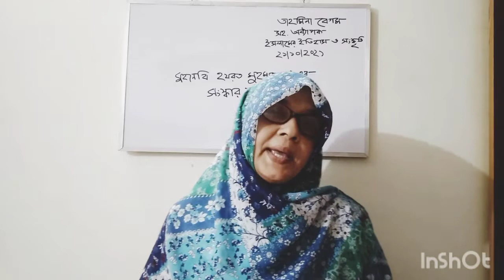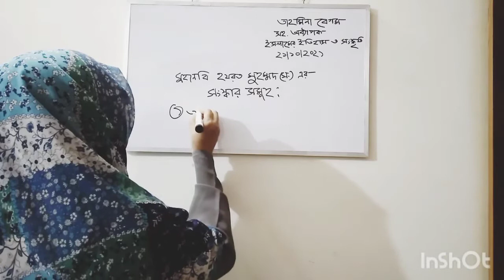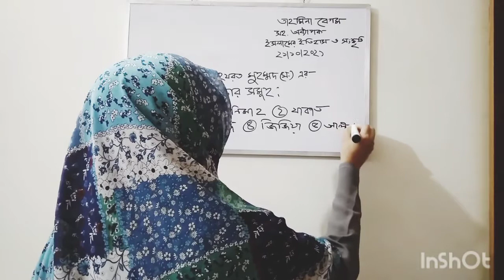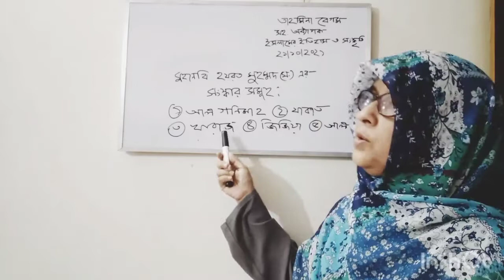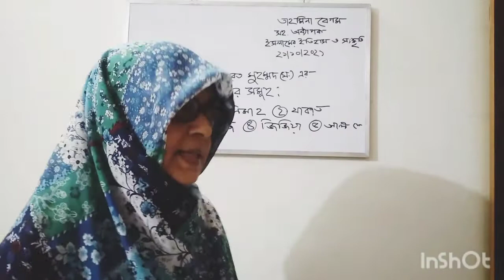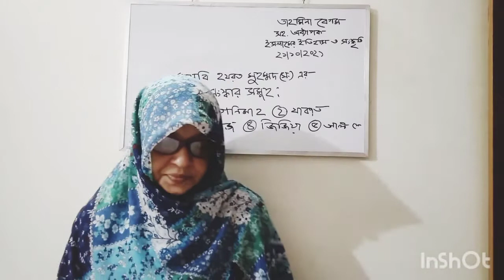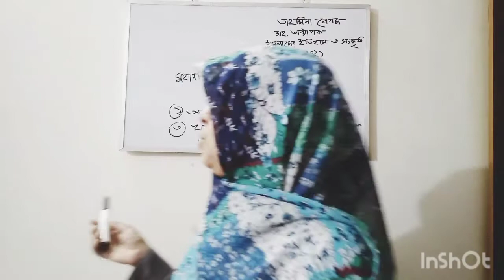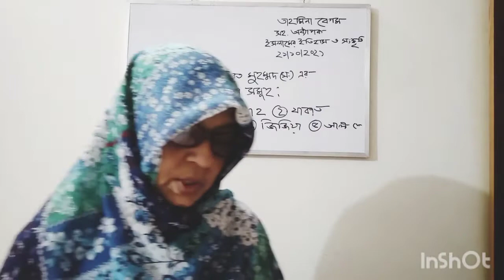ইসলামের ইতিহাস ও সংস্কৃতি ||১ম পত্র|| তাহমিনা বেগম || সহকারী অধ্যাপক || ২৭-১০-২০২১